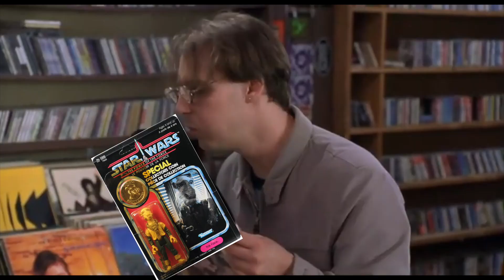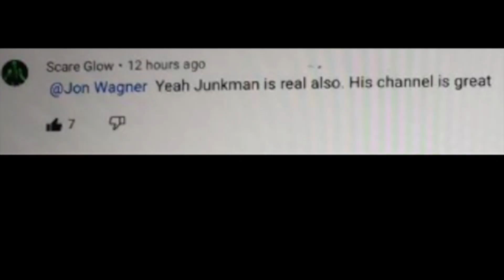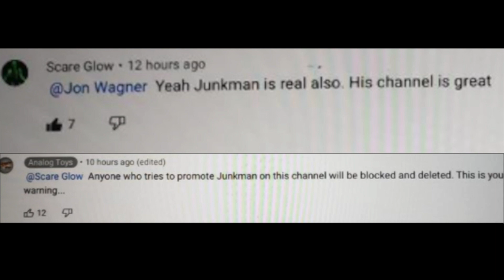STOP! OPENING VINTAGE TOYS! DON'T BE A.....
A lot of people are posting on line opening vintage action figures, and toys. They do it for the views or to shock people. Don't be one of them!